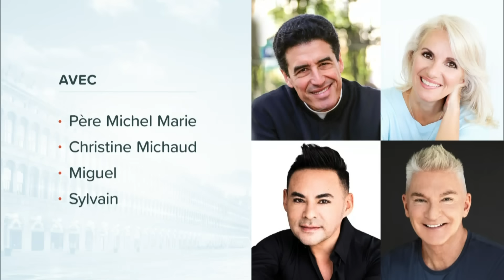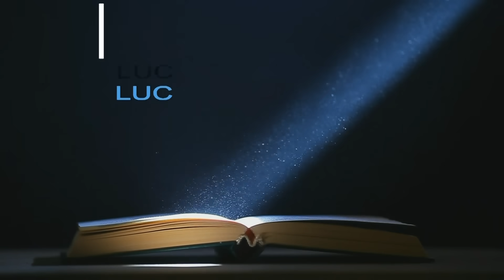La Victoire de l'Amour - Vendredi 24 novembre 2023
- Collaborateurs : Claire Jacques, Éloi Giard